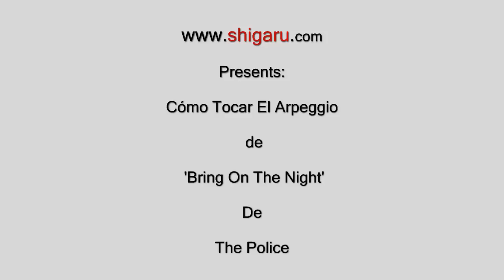Cómo Tocar El Arpeggio de Bring On The Night de The Police (Tutorial)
- una comunidad para músicos y amantes de la música. para compartir y categorizar los mejores tutoriales de video en Internet.

Bring on the Night aparece en el álbum Message In A Box  (1985)
A ver si alguien sube un tutorial eseñando como tocar la canción entera.

Visitad para ver más videos de Jorge, para comentar sobre ellos y para valorarlos y para ver videos de muchos más miembros de la comunidad de Shigaru.